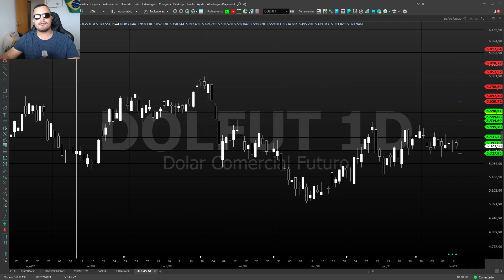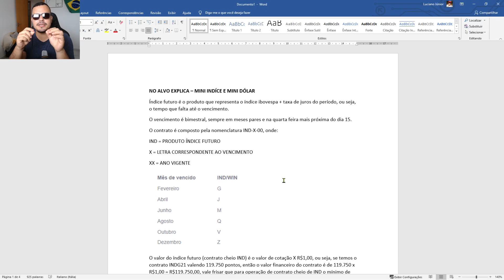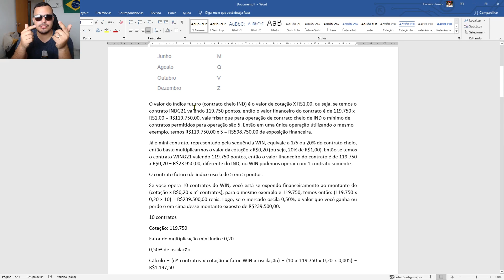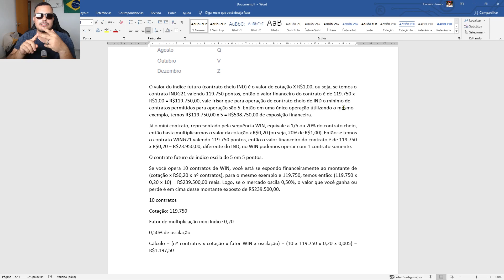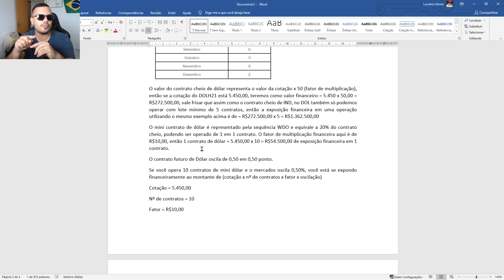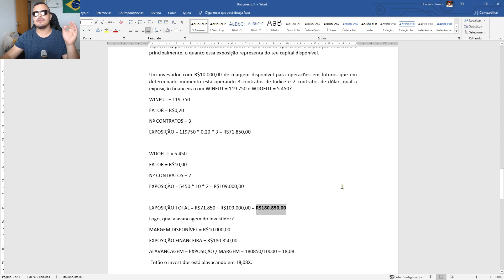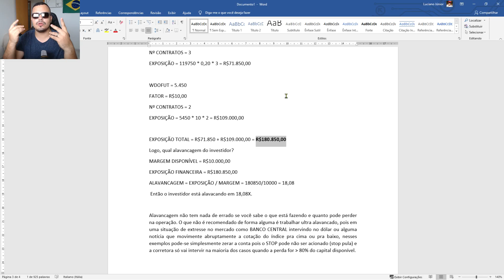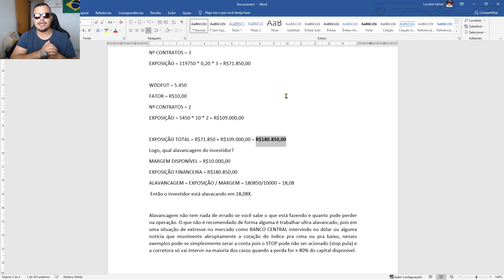AULA 20 - NO ALVO EXPLICA MINI CONTRATOS DE ÍNDICE E DÓLAR.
Olá amigos investidores! Sejam muito bem vindos ao primeiro "No Alvo Explica"! Conto com seu like, sua inscrição no canal e seu comentário dando seu feedback sobre a aula! Era pra ser de 5 a 10min mas não tem jeito, falo demais!! Compartilhe conhecimento, dessa forma o youtube entende que é um conteúdo relevante e vai indicando para outros usuários.